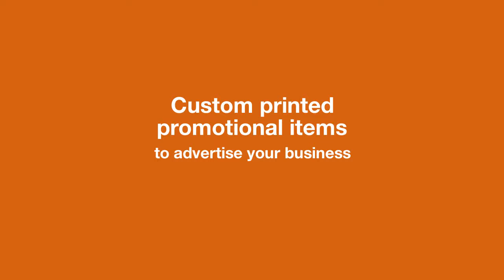Promotional Products Lubbock TX - Parks Printing - May 2017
Parks Printing Company
1715 19th Street
Lubbock, Texas 79401